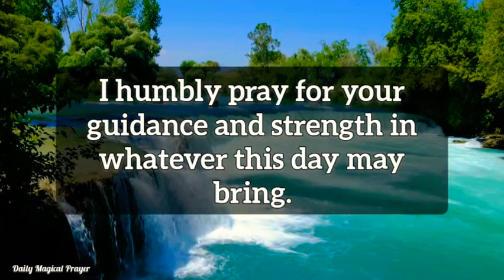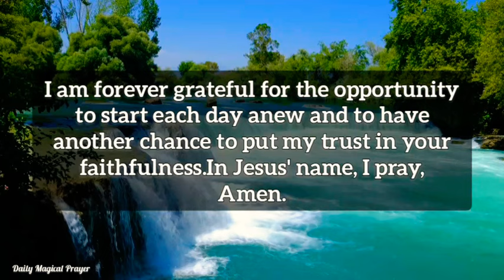Lord, Bless this Day with your Presence and Help me to use this fresh Day to glorify your name🙏